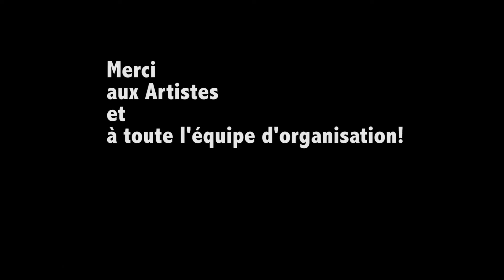Art3F Lyon Diaporama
Art3f Lyon Diaporama 11 au 13 Octobre 2014. Images David Law, Montage Stéphane Santini, Musique Des Ames Libres. Merci aux Artistes et à toute l'équipe d'organisation.